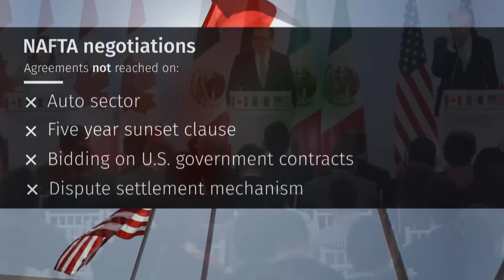Canada, Mexico and U.S. edge closer to NAFTA agreement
Canada, Mexico and the U.S. are edging closer to a NAFTA agreement, despite many details still to be worked out. Foreign Affairs Minister Chrystia Freeland is set to meet her NAFTA counterparts in Washington, and for the first time in a long time, all three countries appear to be on the same page.